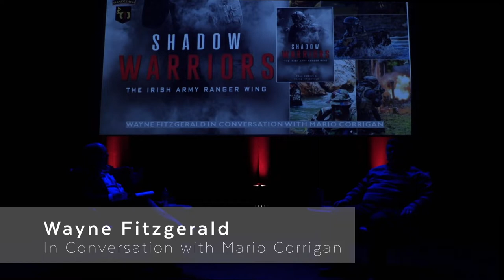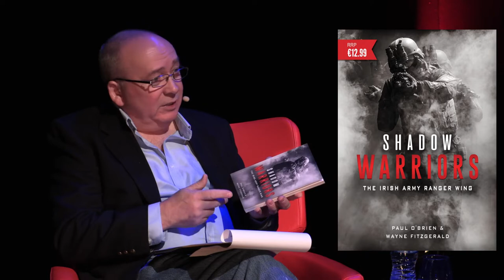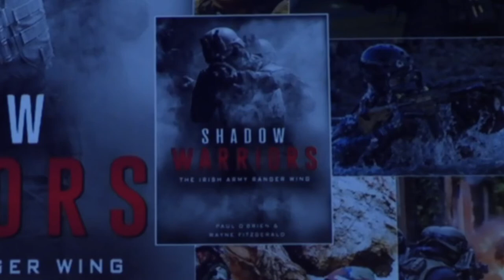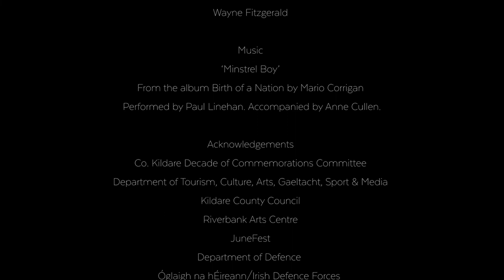Sgt Wayne Fitzgerald interview IMS Irish Army Rangers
An interview with Sgt Wayne Fitzgerald in Riverbank Arts Centre on the Irish Army Rangers Wing as part of the Irish Military Seminar series of talks.

Wayne Fitzgerald and Paul O'Brien co-authored Shadow Warriors: The Irish Army Rangers Wing that was published by Mercier Press in 2020. This interview with Mario Corrigan of Kildare Library&Arts Service, held in Riverbank Arts Centre in Newbridge, explores some of the features and actions of the Irish Army Rangers Wing down the years.